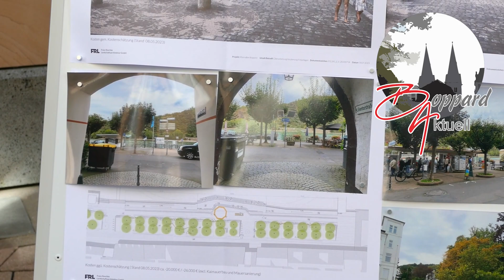Nachrichten vom 22.09.2023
Auch freuen wir uns über jeden Kommentar!

Kamera:
DJI Action
DJI Pocket1
DJI Pocket2
SONY Handycam
DJI MAVIC MINI
LUMIX FZ1000 PANASONIC

Videoschnitt und Mastering: Adobe Premiere Pro 2023